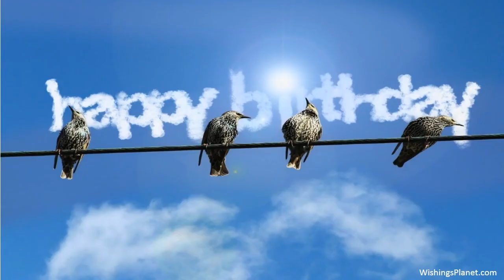Happy Birthday to Clare